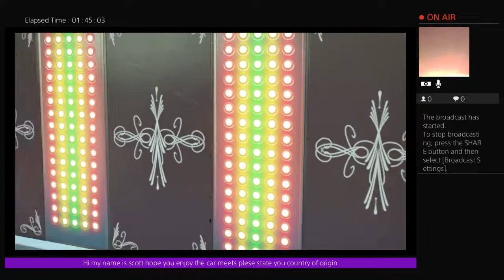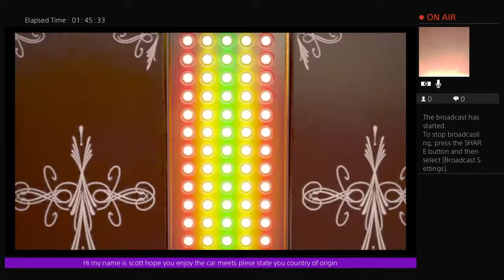djwaltzer's pat collins fun fair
This stream is about fair ground rides for youtubers to have a good time on fair rides like we used to befor pandemic covid19 stoped all of our activities so why not expreance in a virus free environment  you will enjoy all our ride simulation feel free to coment and like vidio and plese subcribe to my chanel for more from uk england the famous pat collins ride simulation